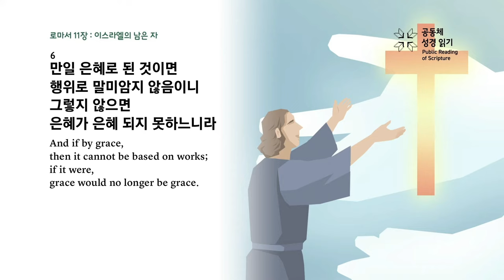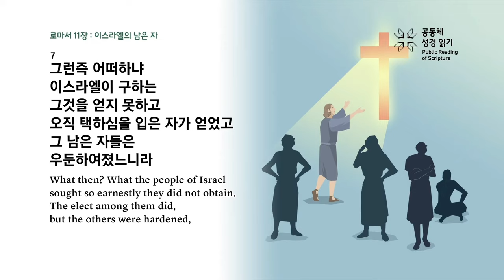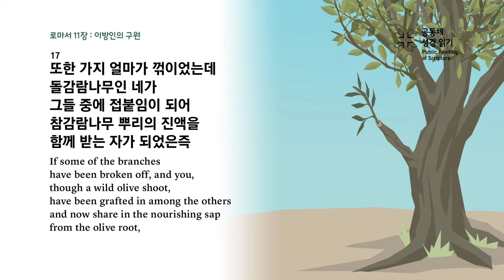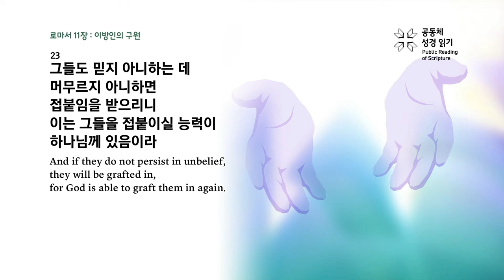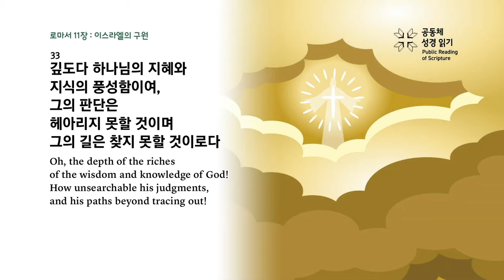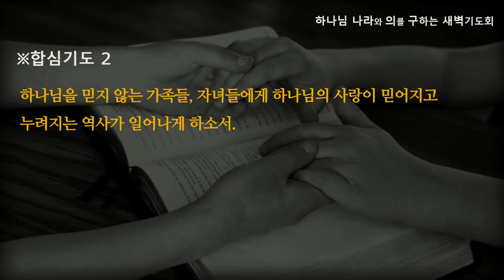[선한목자교회] 새벽기도회 2024년 08월 13일 | 포기할 수 없는 하나님의 사랑 - 김성렬 전도사 [로마서 11:1-36]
[선한목자교회] 새벽기도회 2024년 08월 13일
포기할 수 없는 하나님의 사랑 - 김성렬 전도사 [로마서 11:1-36]